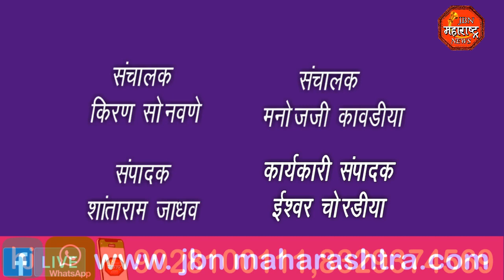ना.गिरीष महाजन यांचे जळगावात जल्लोषात स्वागत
ना.गोरीश महाजन यांचे जळगावात जल्लोषात स्वागत
JBN Maharashtra News Jalgaon 1